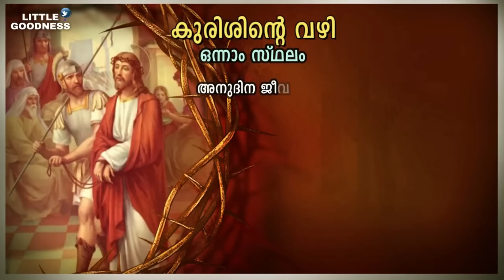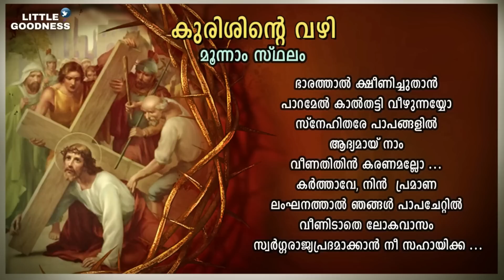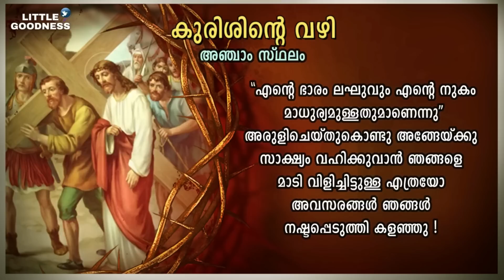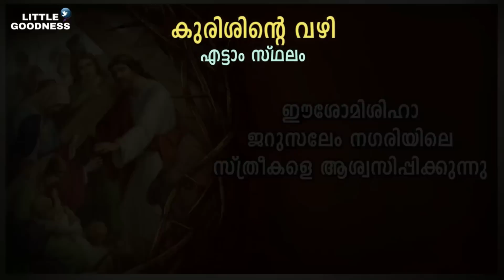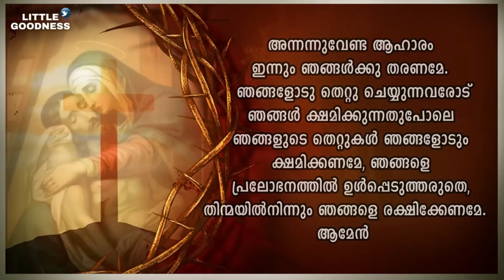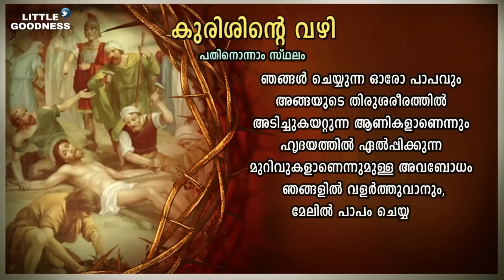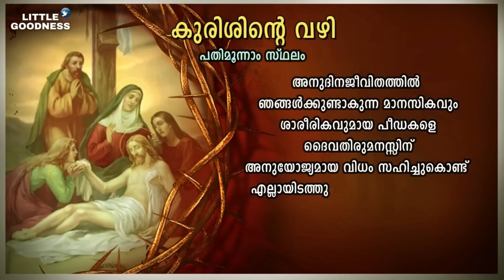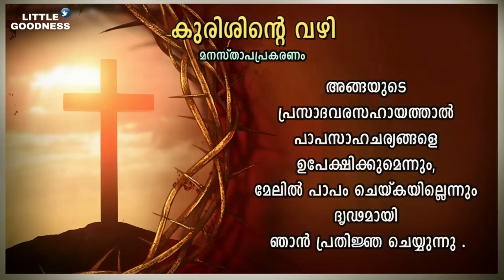സ്ലീവപാത 🙏🏻ബുധന്‍🙏🏻 05- 04- 2023🙏🏻 'ഈശോയെ ക്രൂശും താങ്ങി' എന്ന ഗാനം അടങ്ങിയത് 🙏🏻